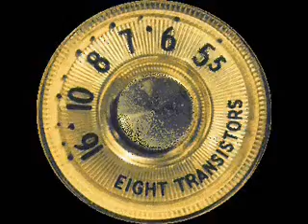Slingblade Killer Interview Comedy Of Fears Halloween Haunt & Horror Podcast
Haunt News, Product Reviews, Interviews,
Comedy to Halloween Haunt & Horror Industry.
Hosted by The Boys From Hell. Laff In The Dark Productions Presents The Darkside Of Comedy...